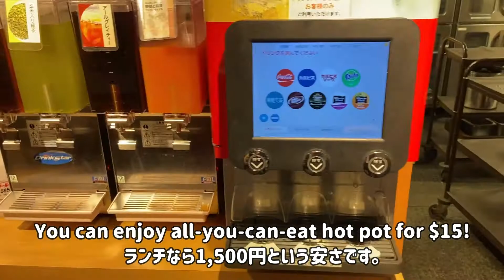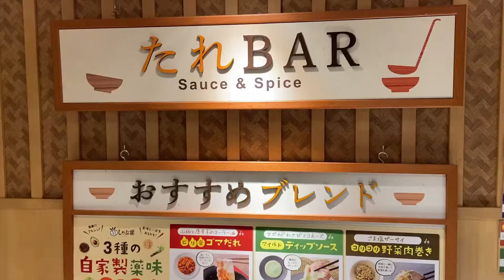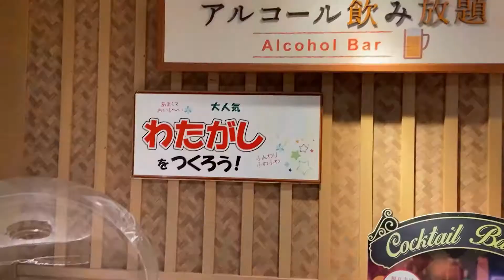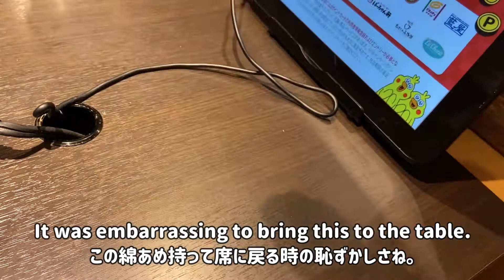All-You-Can-Eat SHABU SHABU HOTPOT in TOKYO | SHABUYO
Hey Guys! I'm Hiro!

In this video, I went to a restaurant called "SHABUYO " in Shibuya. At this restaurant, you can enjoy all you can eat shabu-shabu hotpot at an affordable price. Please check it out!

 - Camera
(USA Link)

- Tripod
(USA Link)

- Headset
(USA Link)